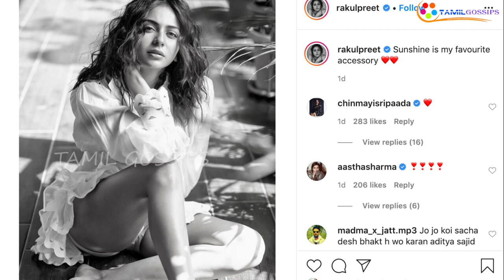நல்லா உக்காருங்க உள்ளாடை தெரியுது!! ராகுல் ப்ரீத் சிங்கை ஓடவிடும் நெட்டிசன்கள்